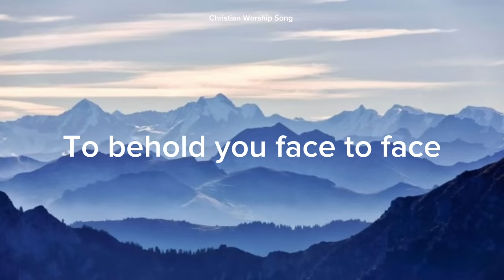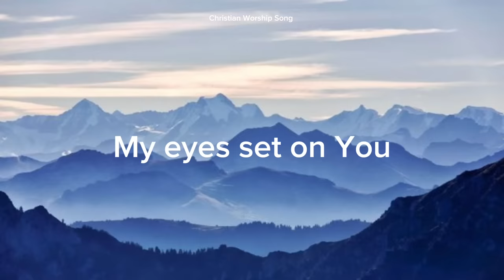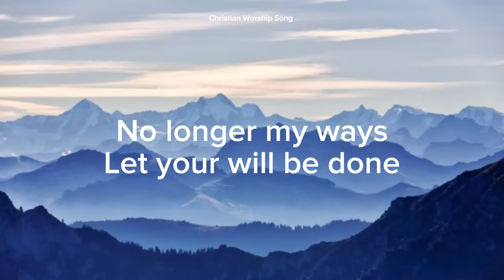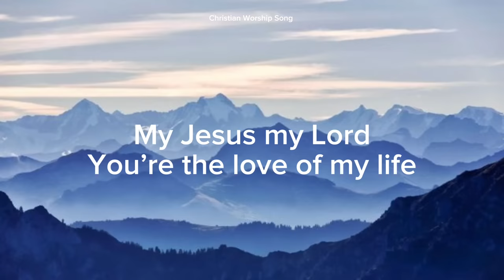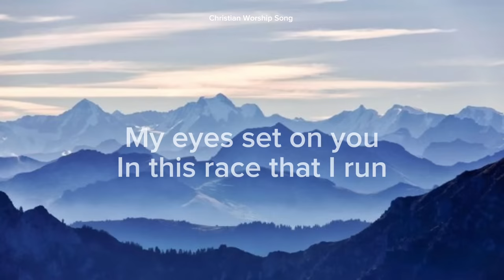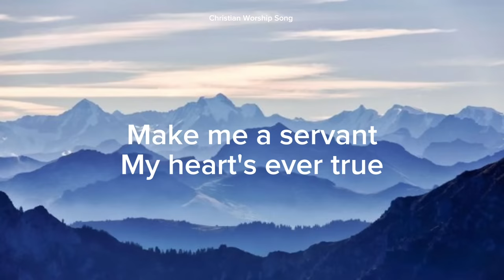Heart of a Servant by City Harvest Cover Victorious Worship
This song was originated by City Harvest and Covered by Victorious Worship

The song isn't mine but, I was the one who edited the lyrics video.

This is for ministry purpose and a help for a church.
Pray that this ministry will stay true before God.

lyrics

VERSE 1
STANDING IN AWE OF YOUR GRACE
SETTING MY FEET IN YOUR WAYS
ENTERING INTO YOUR PRESENCE
TO BEHOLD YOU FACE TO FACE

VERSE 2
GOD OF ALL HEAVEN AND EARTH
HOLDING ME IN YOUR EMBRACE
UNFAILING LOVE THAT SURROUNDS ME
OH… GOD I STAND AMAZED

CHORUS 1
MY JESUS, MY LORD
WANNA BE BY YOUR SIDE
NO LONGER I
BUT CHRIST LIVING IN ME
SERVING YOU FOR ALL ETERNITY

CHORUS 2
MY EYES SET ON YOU
IN THIS RACE THAT I RUN
NO LONGER MY WAYS
MY HEART’S EVER TRUE
CLINGING TO THE CROSS